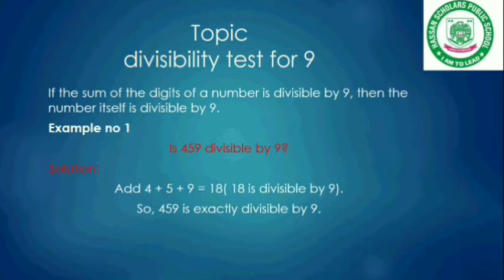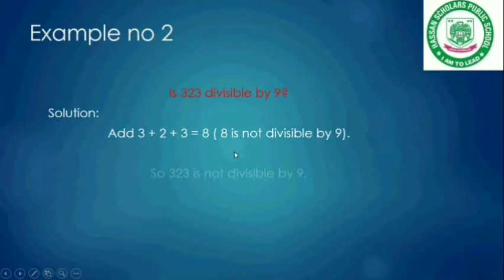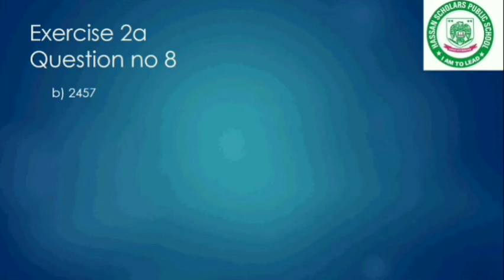Lesson 2 Lecture 14 Maths 5 Countdown Pro Active